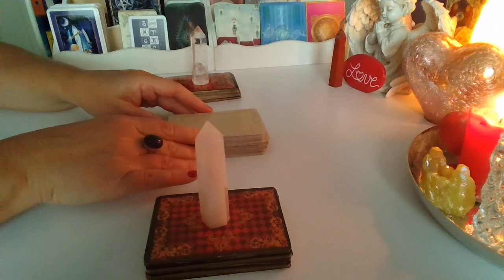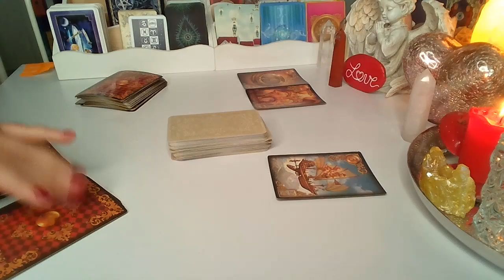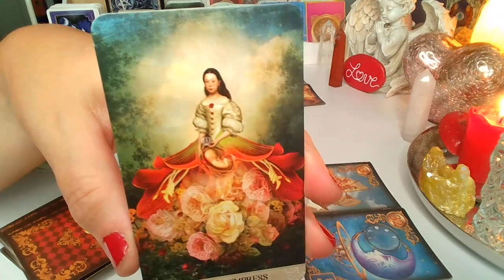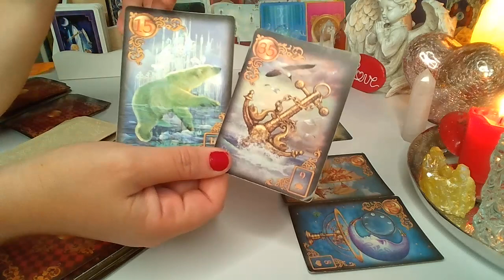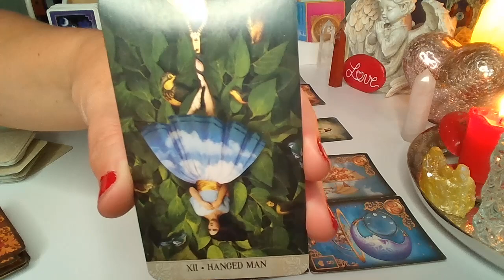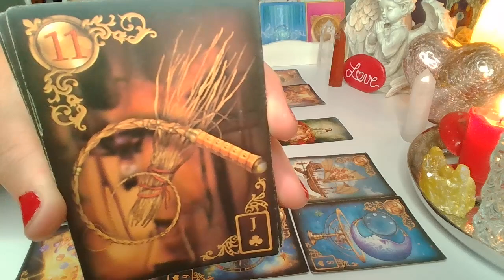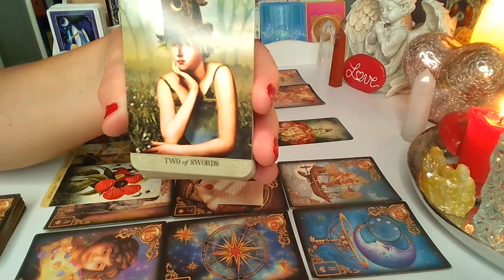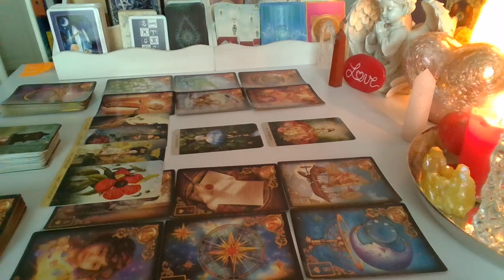ORAKEL ❤️ LUSTRO DLA ZAKOCHANYCH ❤️ Karty LENORMANDA+TAROTA ❤️ wrozby porady magia ❤️